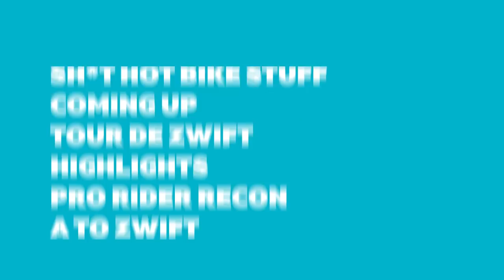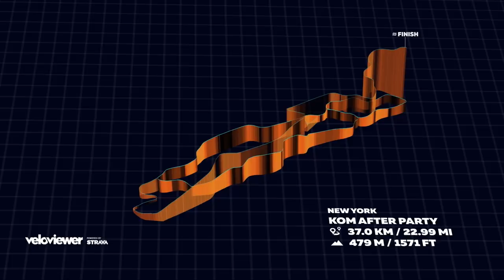World of Zwift: Episode 22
On this week’s World of Zwift, Matt Stephens chats to Zwift Academy winner Jay Vine about making the podium in his first ever pro race, we tell you about catch up week on the Tour of Watopia, there’s more viewer suggestions in The Feed Zone, Matt and Hannah chat about the latest round of the ZRL and we revisit Carlee Taylor’s Rider Recon of Greatest London Flat.

Chapters:
Show Start: 0:00
This Week In The World Of Zwift: 01:18
Tour of Watopia: 02:37
Matt Stephens and Jay Vine: 03:15
A to Zwift: 11:00
The Feed Zone: 12:04
Women’s ZRL Highlights: 14:21
Men’s ZRL Highlights: 15:57
Matt and Hannah Chat: 17:29
Carlee Taylor Rider Recon: 22:28